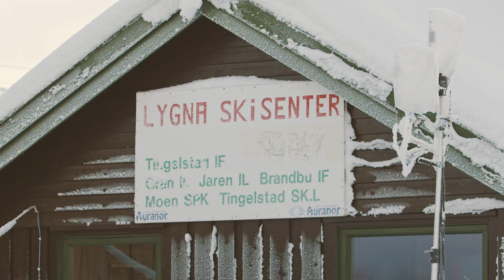Trygve Toskedal Larsen gikk fra langrenn i kjelke til stående langrenn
Etter en motorsykkelulykke måtte Trygve Toskedal Larsen amputere den ene foten. Han var i tillegg betydelig skadet i den andre, og den meget aktive Trygve måtte restarte og tenke nytt. Han endte opp med langrenn i kjelke som sin nye idrett. Etter flere år med gode prestasjoner fant han og teamet frem til en snowboard-protese som fungerte såpass bra at han kunne reise seg igjen, og satse på langrenn stående! Trygve sin historie er inspirerende for oss i vårt arbeid med inkluderende design og gode boliger for alle. Det fantes ingen aktuelle proteser for Trygve slik at han kunne stå og gå på ski, men nå gjør det altså det likevel. Trygve reiste seg først og gikk opp løypa for andre som ønsker å gjøre det samme. Slik ønsker vi å tenke om våre boliger, og Trygve har faktisk vært med i designprosesser sammen med våre arkitekter og diskutert hvordan en god bolig kan tegnes for han og andre med tilsvarende funksjonsnedsettelse. Trygve er fortsatt på landslaget og representerer Norge i Para Langrenn Elite. Der går han med Nordbohus-logoen på drakten, og det er vi stolte av! Filmen er produsert i samarbeid med våre sponsorvenner BDO og Sparebank1. Heia Norge // Heia Trygve!